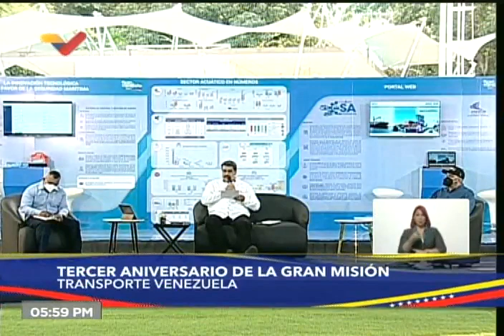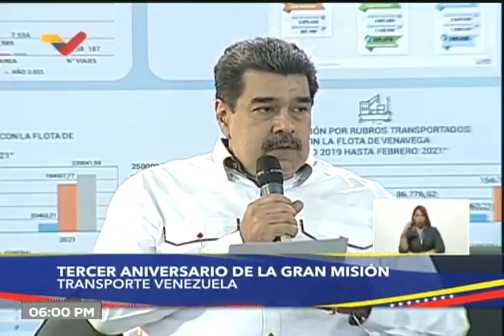Maduro sobre banda del Koki: Era financiado y entrenado por "el narcoparamilitarismo de Iván Duque"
El Presidente de Venezuela, Nicolás Maduro, denuncia este 10 de febrero de 2022 que el gobierno de Iván Duque en Colombia entrenó y financió a la banda de El Koki (Carlos Revette, dado de baja el pasado 9 de febrero de 2022) y los colocaron en Las Tejerías, preparando allí una base paramilitar para atacar la autopista y la ciudad de Caracas en un momento dado, "bajo una orden del paramilitar de Iván Duque". También señaló que se está incrementando la vigilancia en las autopistas y exhortó a que los peajes funcionen mejor. Pide a sus funcionarios "no convertirse en una élite, alejada de la vida real del pueblo de a pie". Exhorta a "vivir la vida real del pueblo de a pie, para que nuestro poder político sirva a la gente".

Sus palabras se producen en un evento con la Misión Transporte.

USDT o Bitcoin (BEP20): 0xef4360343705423a24119205eeb1de2a10fd23f4

USDT (TRC20): TQJB86JZjF5Kt1C7f322aax4iyD6x65UcV

Petros: PFfDUW3cj1WD7cUPYg9MK2EtgG5nUgVzuc